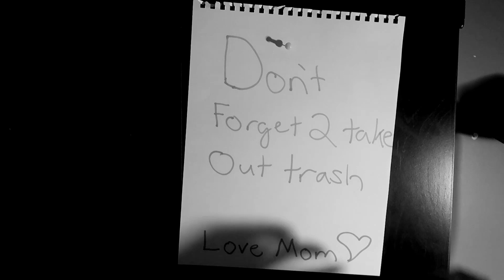WHAT DAT MOUF DO CALA MARIA!?! | CupHead pt. 7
On this video of Cuphead, I ask one single question. What Dat Mouf Do?